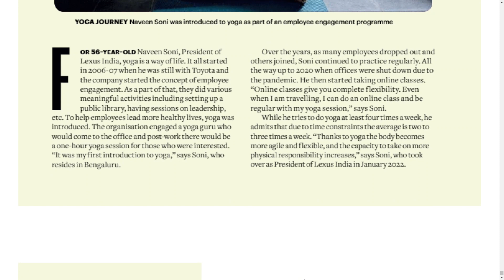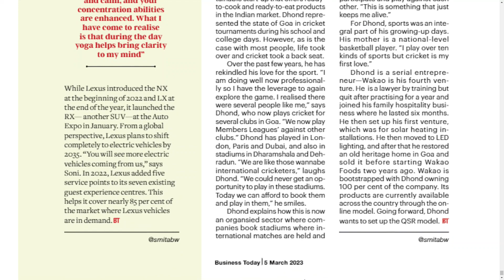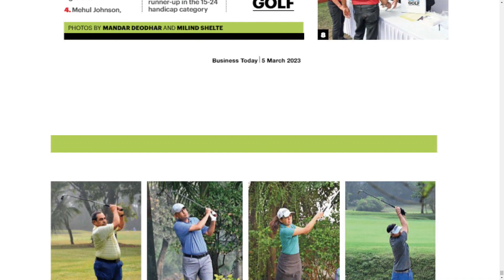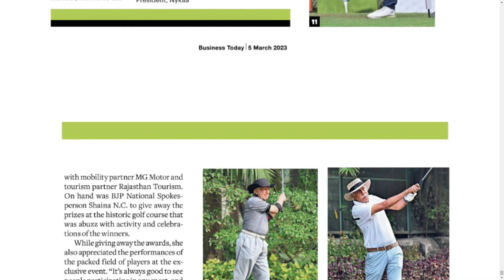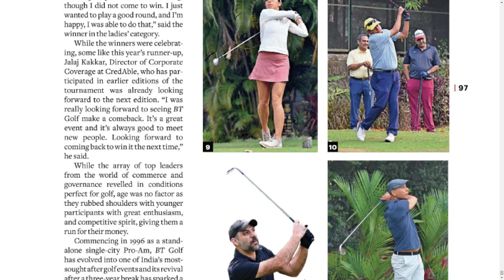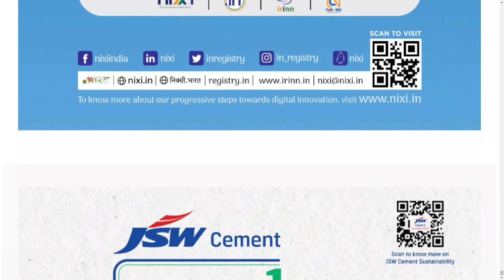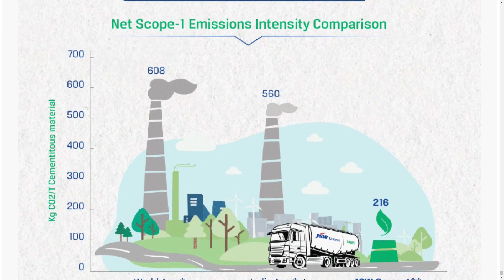BUSINESS TODAY MAGAZINE 5 MARCH 2023 SUNDAY PART 14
Telangana news
Ap news
Cricket news
Sports news
Cinema news
Bussines newspaper
Crime news
Chaduvu paper
Education newspaper
Eenadu antharyaami
Antharyami eenadu
Telugu antharyaami
Apprentice jobs
Vasundara paper
Eenadu vasundara
Eenadu karimnagar
Haaybujji paper
Prathiba
Eenadu pratibha newspaper
Prathiba paper
New intiatives by politicians
Telugu news
Gk questions